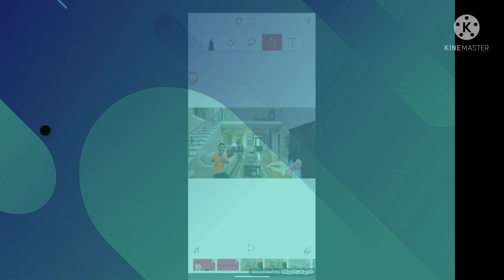banana boy show episode 1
made with KineMaster. text to text voices. like this video and have fun